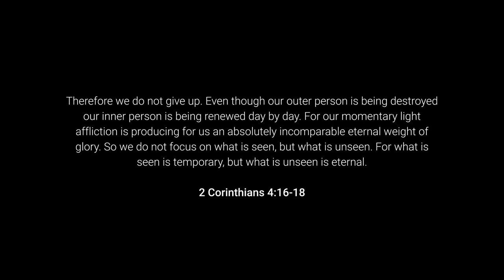Zimbabwe: the Beauty and the Broken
Living in Zimbabwe — a land of great contrast between beauty and brokenness — has taught me to place my hope in Jesus, not the world.

Wherever you are, I pray that you would live not for this world, but for the next. Make your life count for all eternity by bringing His Kingdom to earth.